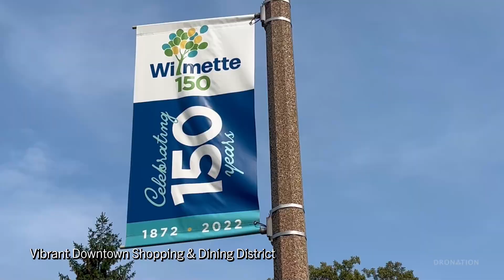1630 Sheridan Road Unit 10L Wilmette Illinois Condo for Sale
Listing Agent
Julie Fleetwood
Jameson Sotheby’s International Realty

Video Production
DroNation Video
DroNation.net